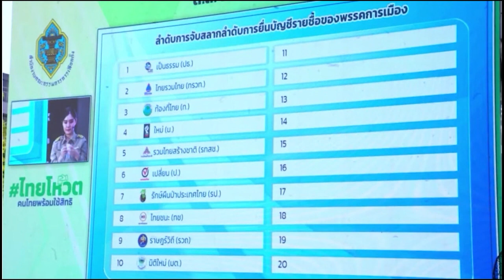"อนุทิน"พอใจ ภท.เบอร์ 7 ถูกโฉลก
"อนุทิน"พอใจ ภท. จับได้เบอร์  7 ถูกโฉลก ลั่นผลักดันร่าง พ.ร.บ.กัญชาต่อไป